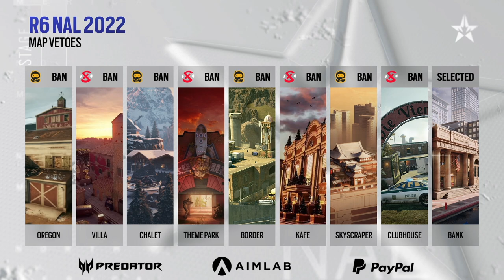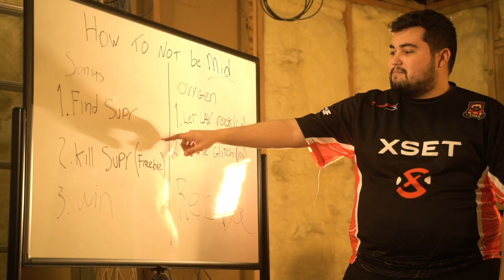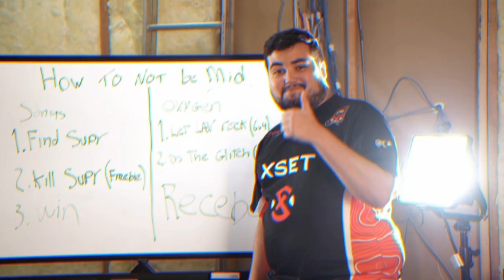Spacestation vs XSET // North American League 2022 - Stage 1 - Playday #1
Map start:
Bank: 21:18

Spacestation vs XSET in the first playday of the North American League 2022 Stage 1